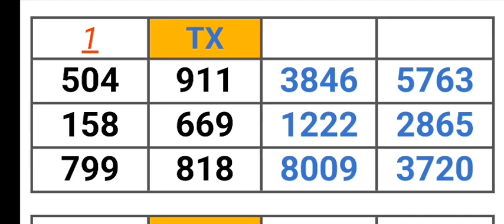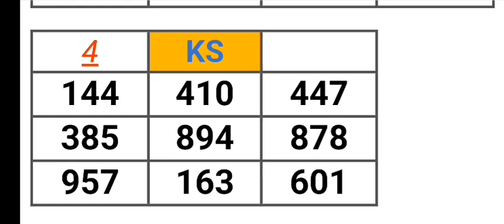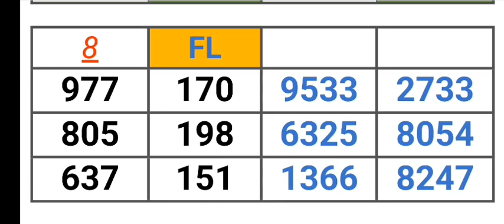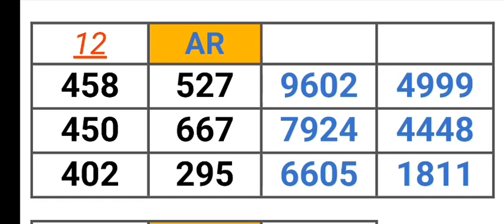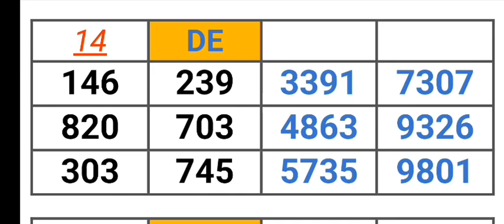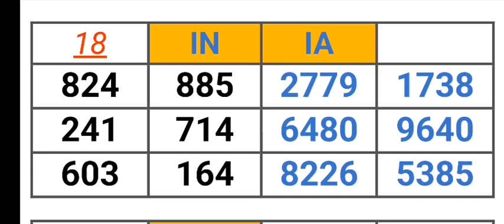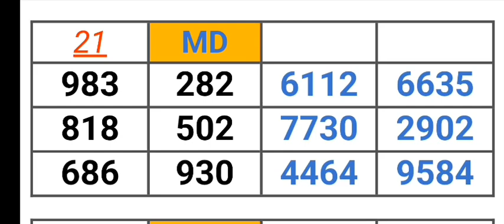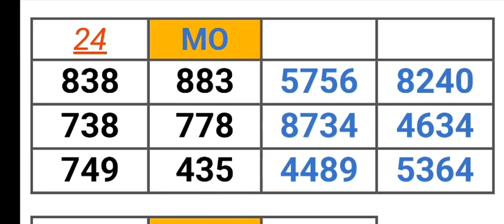PICK 2, 3 & 4 ALL STATES PER STATE PREDICTION for 19 Dec. 2022 | AMV 555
Pick 2,3,& 4 ALL STATES Per State PREDICTIONS for 19 Dec. 2022